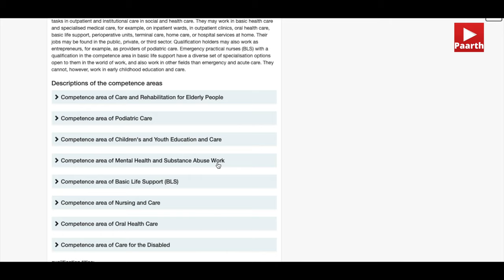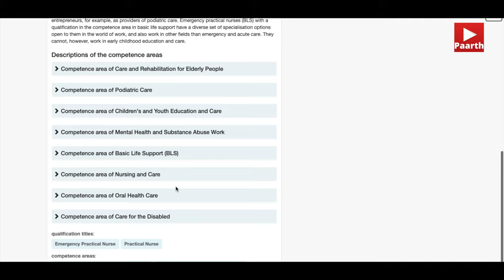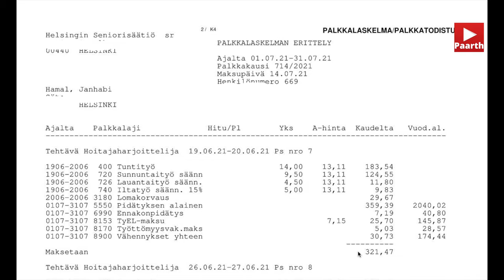Practical Nursing in Finland||Study||Workplaces||Salary||Lähihoitaja|| Palkka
In this video, I discuss everything about practical nursing in Finland, from study to workplaces to salaries. Take a look!

►Boya Microphone BY-M1DM Dual mic
►Rode Mic VideoMicro
►Gorilla Camera tripod
►Apple MacBook Air
►Transcend memory card, Silver 128gb
►SanDisk Extreme 128 GB
►GoPro Hero9 black
►Apple iPhone XR (64 GB)